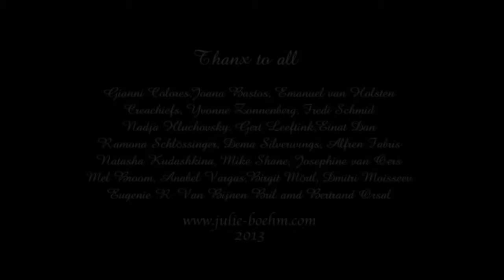Transformation of Julie Boehm - making of colourful turnarounds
from Julie Boehm .